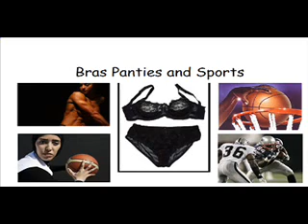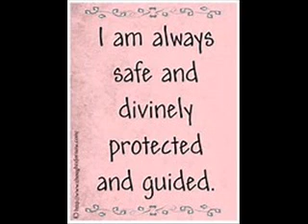Bras Panties Sports - The Bearskin Lounge episode I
Welcome to The Bearskin Lounge with DizzieMac and the crew from Bras Panties and Sports Cheryl Smith "The First Lady of Sports Talk" and Spitface please enjoy!!